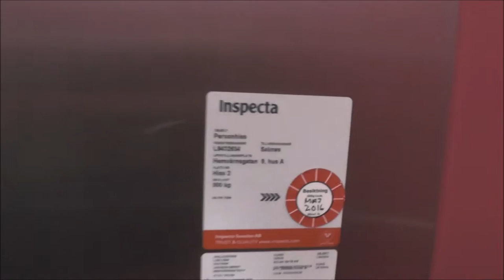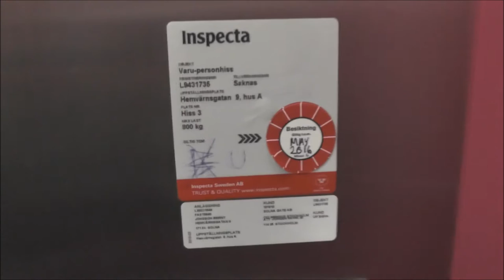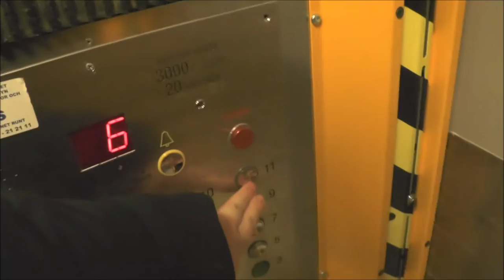OTIS Mods. (KONE ASEA-Graham) Traction elevators @ Solna Gate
Manufacturer:
Installation year:
Current moderniser:
Latest modernisation year:
Serial Number:
Capacity: _Kg (_lbs.) - _ Persons
Floors: _ =

Location: Hemvärnsgatan 9A, Solna (Huvudsta/Solna Strand) SWEDEN